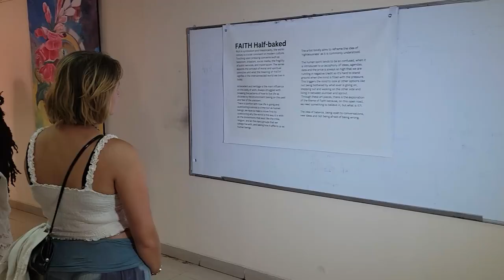FAITH (half-baked) Exhibition at Goethe Zentrum-Kampala | 04/Feb-17/Feb 2023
Its been 2 weeks since the first Solo Show!
Such a wonderful and surreal experience.
Thank you to everyone who joined me at the The Goethe Zentrum

The turn out was mind blowing. Seeing how people connected to the ideas and stories within the paintings was a special special moment for me. Also many shared their own stories and perspectives.
Am joyed to announce that the event was a complete success. Its going to be very hard to top.
A huge thank you to @goethe-zentrumkampalaugcs542  for this incredible opportunity and all the support they have given me.

Very excited for the next step.